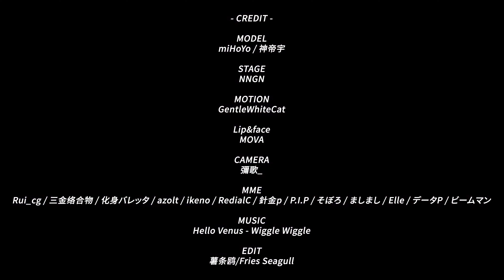【崩壊：スターレイル/ Honkai: Star Rail MMD】Wiggle Wiggle【寒鴉/Hanya】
- CRediT -

MODEL
miHoYo / 神帝宇

STAGE
NNGN

MOTION
GentleWhiteCat

Lip&face
MOVA

CAMERA
彌歌_

MME
Rui_cg / 三金络合物 / 化身バレッタ / azolt / ikeno / RedialC / 針金p / P.I.P / そぼろ / ましまし / Elle / データP / ビームマン

MUSIC
Hello Venus - Wiggle Wiggle

EDIT
Fries Seagull